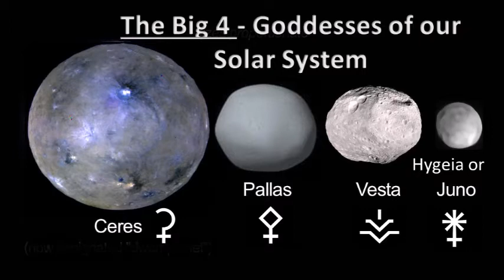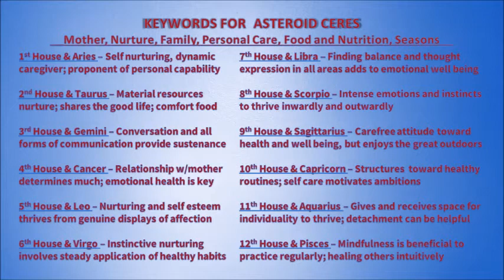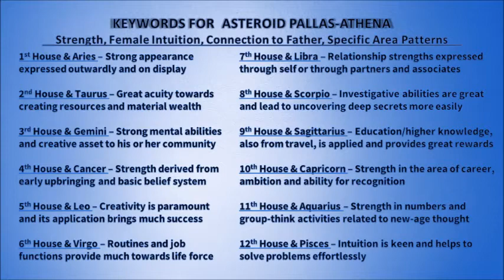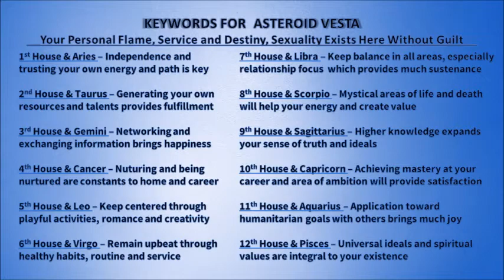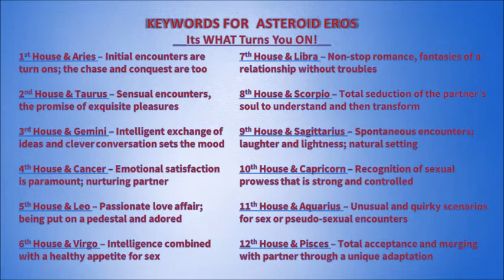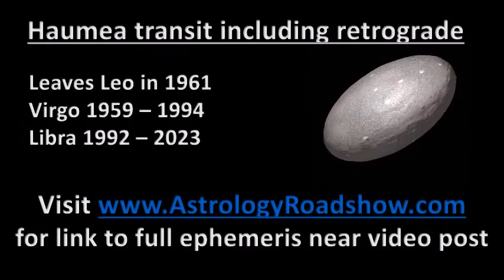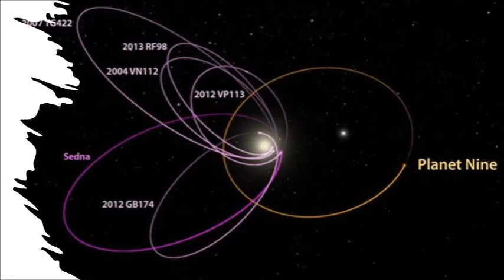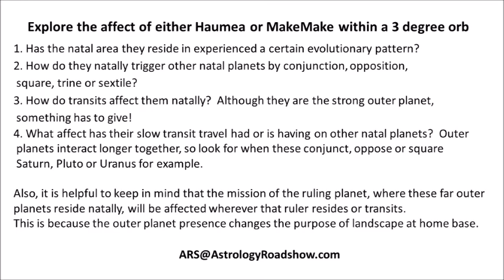The Astronomy and Astrology of Major Asteroids and Outer Planets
Asteroids and Outer Planets Define Important Points in Your Chart